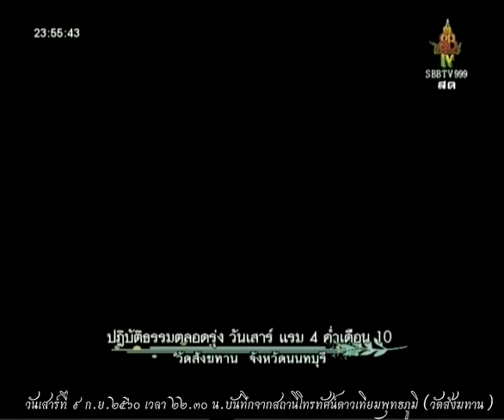วันเสาร์ที่ ๙ ก.ย.๒๕๖๐ เวลา ๒๒.๓๐น. พระวุฒิชัย มททโว วัดสังฆทาน